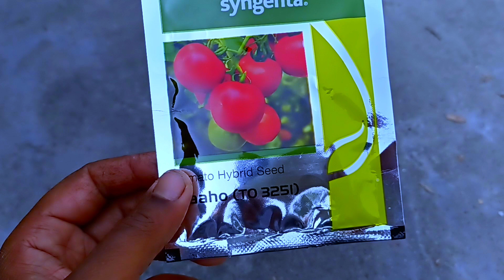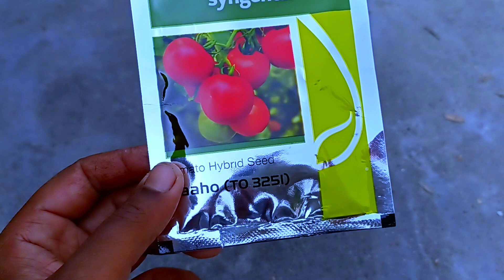Main Online Tamatar Ka Seed Mungya